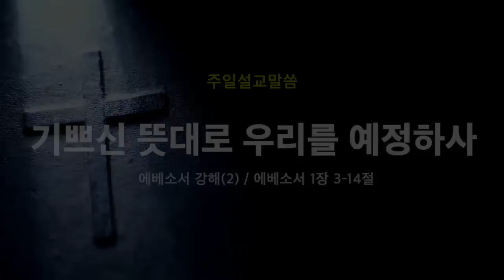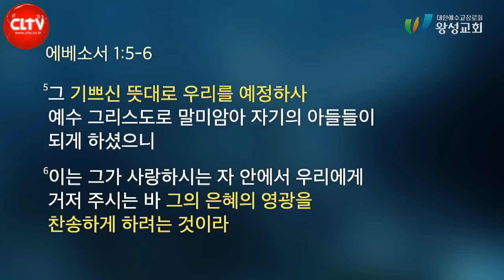CLTV파워메시지ㅣ길요나 목사의 에베소서 강해(2회)ㅣ'기쁘신 뜻대로 우리를 예정하사'